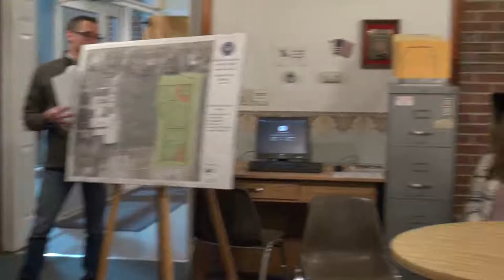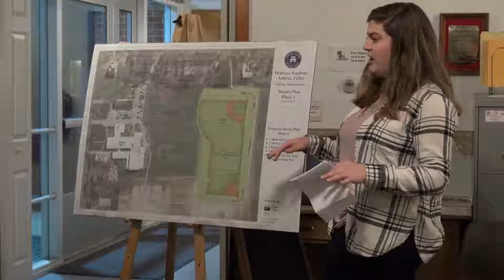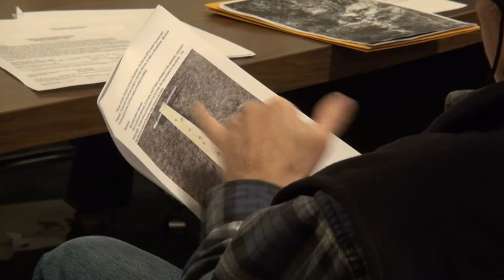CPA Committee, January 14, 2019